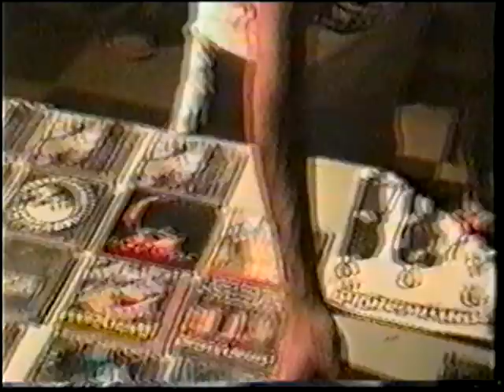Corpse Grinder (MG) - 1º Ato de Extrema Glorificação do Underground - Machado/MG - outubro/2003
OLD VHS UNDERGROUND MEMORIES. Antigos arquivos undergrounds, retirados de velhas fitas VHS. Apenas com o intuito de divulgar.

Digitalização: Fábio Frajola
Acervo e curadoria: Barbosa Osvaldo